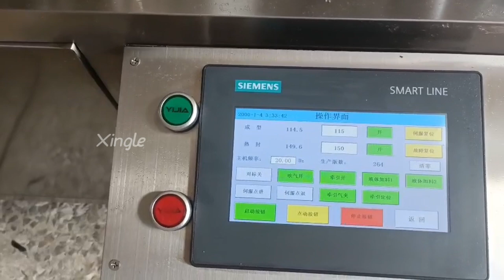DPP-80 Liquid Blister Packing Machine | Xingle Machine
DPP-80 liquid blister packing machine is designed to handle a variety of packaging materials, including PP (heating sol) and PVC + aluminum foil, making it ideal for a wide array of liquid products.

💧 Perfect for Liquids: Package everything from mouthwash to honey with ease.
🍯 Spreadable Goods: Ideal for butter and chocolate, ensuring a smooth and secure seal.
🌿 Beauty and Beyond: Facial masks and other skincare products can be packaged with precision.
🍅 Sauces and More: Ketchup and other liquid condiments are a breeze to package.

Customizable and reliable, our DPP-80 machine is suitable for the pharmaceutical, food, and cosmetics industries.

Want to learn more about DPP-80 machine? or reach out to our sales team at for a detailed consultation and to see the machine in action.